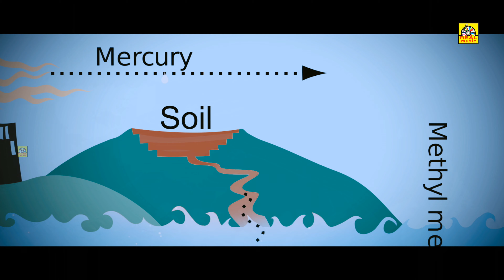கொடி² - Kodi² Tamil Dubbed Political Action Movie, Ravi Gowda, Priyamani, Exclusive Tamil Movie 2021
Starring Ravi and Priyamani, presenting the official Tamil Trailer of ‘Kodi²’ directed by Ashok Cashyap, under the banner of CBG production with music by Santhosh Narayanan and Chinna.
Watch the official teaser here.

Movie: KODI 2  Tamil Dubbed Version
Banner: CBG production
Actors: Ravi, Priyamani, Divya Uruduga, TN Seetharam, Tabala Nani, Veena Sundar
Director: Ashok Cashyap
DOP: Ashok Cashyap
Producer: Sudha Basavegowda
Creative Producer: Narayanan Pillai
Editor: Ravi Chandran
Dialogues: Manju Mandavya